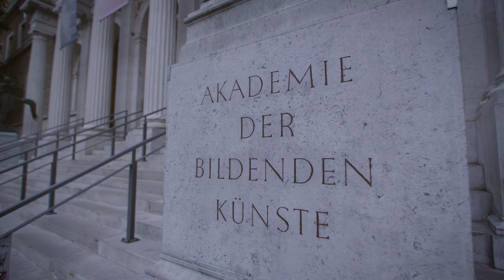KlangBildKlang "LUX – TENEBRAE"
KlangBildKlang. Ein buntes und aufregendes Festival der mdw erforschte von Mai bis Juni 2024 in rund 50 künstlerischen und kunstvermittelnden Projekten die kreativen Manifestationen und Interaktionen von visueller und auditiver Gestaltung.

Können Klänge sichtbar werden? Können wir Bilder, Farben und Bewegungen hören? Welche Verbindungen gibt es zwischen Musik und Architektur?
Mit diesen Fragen beschäftigte sich KlangBildKlang, und sie waren auch der Ausgangspunkt für das Konzert „LUX – TENEBRAE“. Es ist, der Versuch einer Annäherung an eine Antwort mit den Mitteln der Chormusik: Der Bogen des Konzerts spannt sich von Chorwerken aus dem 16. bis ins 21. Jahrhundert, im Spannungsfeld von Licht und Dunkel, wir machen die Bilder des amerikanischen Malers Mark Rothko hörbar und die Klänge von Tomas Tallis sichtbar. Und welcher Konzertort würde sich dafür besser eignen als die Aula der Akademie der bildenden Künste Wien, sozusagen das Tor, die Einstimmung auf einen der bedeutendsten Tempel der Malerei in Wien.